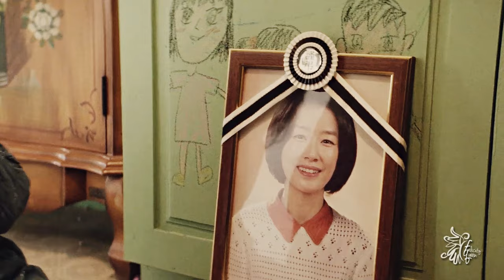» Someone take me home. [Moving +1x14]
❝I left with my everything.❞

The relationships in this drama is somethig else, specially the parents and children!! I just had to do something, even if it's short.

► Drama = Moving
► Character(s) = Lee Mi Hyun, Kim Doo Sik, Jang Ju-Won, Hwang Ji-Hee, Kim Bong Seok, Jang Hui Soo, Lee Jae-Man, Lee Gang-Hoon
► Coloring = alessa belikov - superhero
► Program = Sony Vegas 15